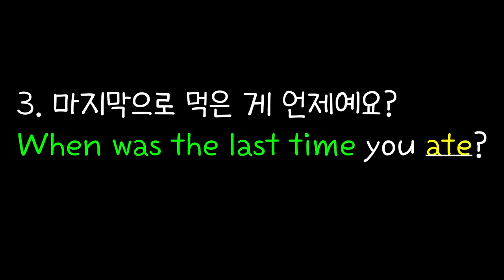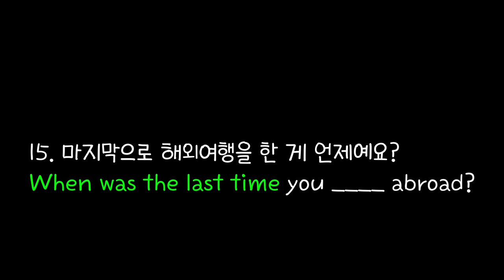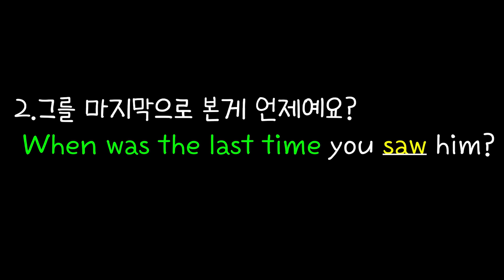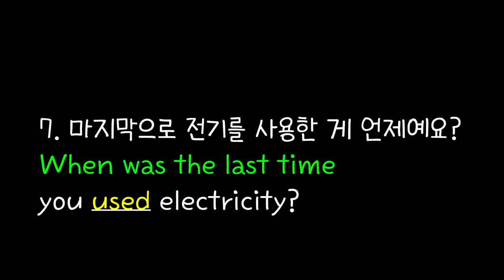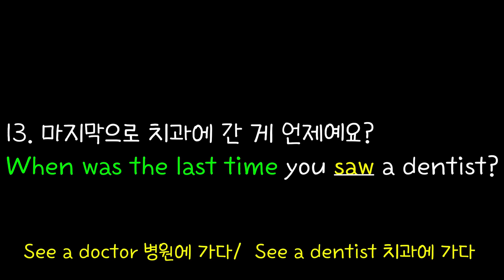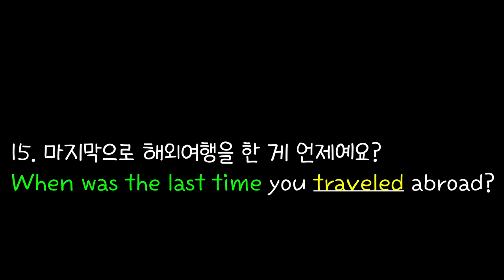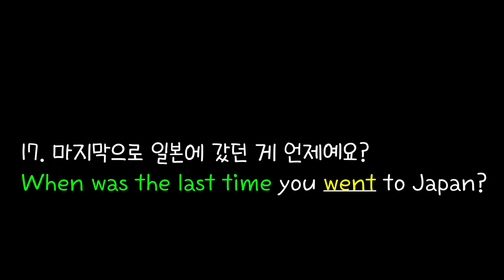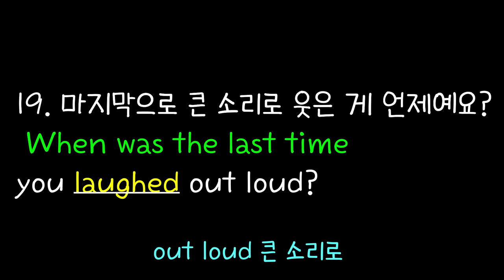[로지스쿨] #17/미국인이 매일 쓰는 영어 필수패턴20개/When was the last time+α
00:05 마지막으로 행복했던 때가 언제야?
01:41 "When was the last time for you?"
이 대사는 sex and the city에 나왔던 대사로서 잠자리에 관한 얘기가 오가던중, 난  일주일에 두번 정도야 "너는 어떤데?"이렇게 묻는 말이었습니다
그랬더니 "6개월전이야"라고 대답하는 장면이에요
02:29 마지막으로 전기를 사용한 게 언제예요?
03:07 마지막으로 건강검진 받은 게 언제예요?
22:52 마지막으로 화낸 게 언제예요?

마지막으로 진짜 행복했던게 언제야?
마지막으로 요리했던 게 언제예요? ..
등등 매일 매일 쓰이는 20개 문장을 모았습니다.